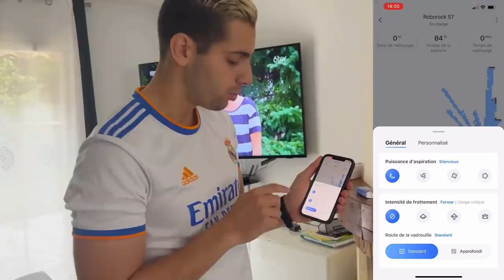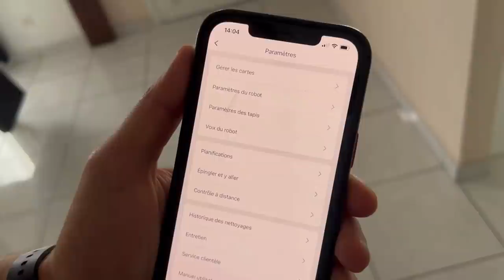SNAPCHAT DÉCIDE CE QU'ON MANGE PENDANT 24H !😍🔥 ( Tacos , burger...)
🤩PARTENARIATS:
Carte psn et xbox live avec ton crédit mobile:
CODFAMILYA10